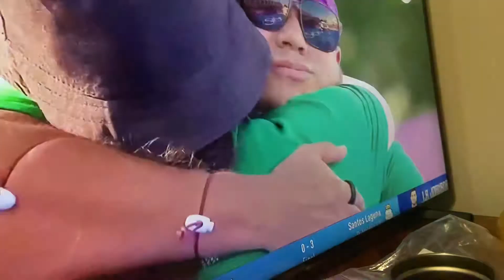Turkia vs Mexico tiro al arco mixto